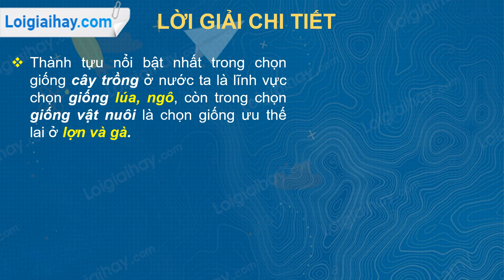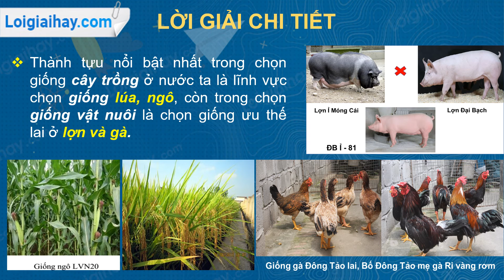Trả lời câu hỏi số 3 trang 111 SGK Sinh học 9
Thành tựu nổi bật nhất trong chọn giống cây trồng hoặc vật nuôi ở Việt Nam là ở lĩnh vực nào? .